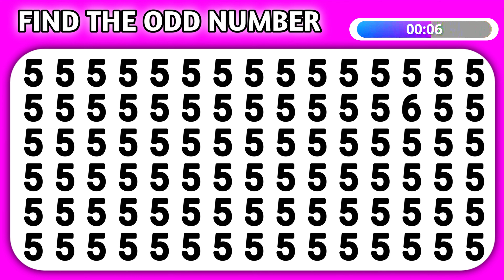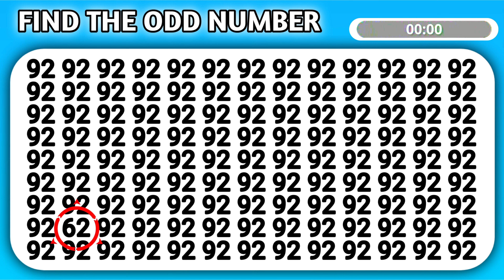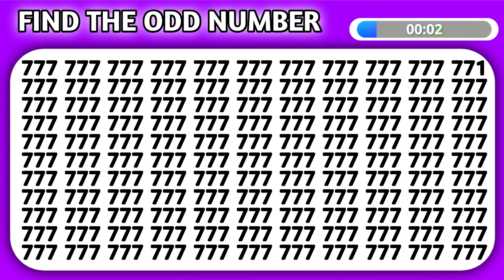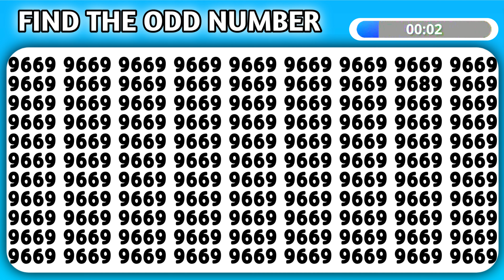How Good Are Your EYES? 95% Fail To Solve This In 10s!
How Good Are Your Eyes? Find The Odd One Out.

In This video, There are 15 different mixes of find the Odd out puzzle game. Firstly, you will get 10 seconds to find the Odd one out. After this, we show Odd after finishing the time.

Expected benefits from this video:
Our brain is like an axe. So, we have to sharp it on daily. But we forget to do so. So, this video will help to some extent to sharp and train our brain.

It is really interesting and entertaining puzzle game. I have ever seen and played. So, I was decided to made myself this funny puzzle game and present with the audience, hope, this video was met your expectation.